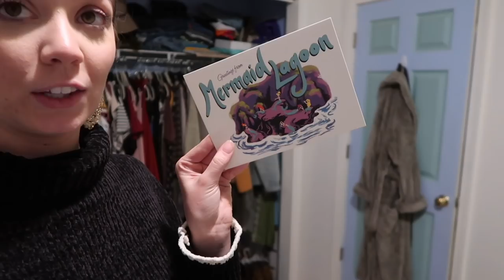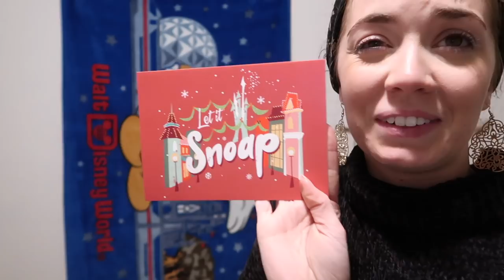Happy Wednesday!! || Vlogmas Day 5